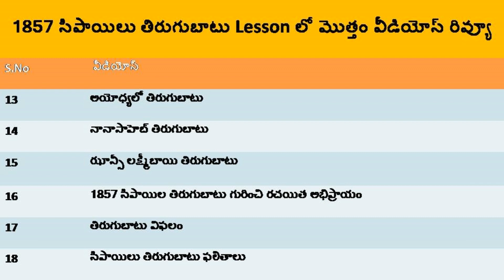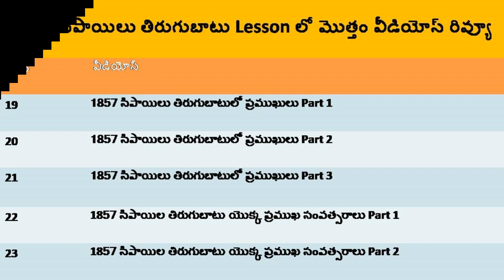1857 Sepoy Mutiny All Videos Review In Telugu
hi students,
                  this video is about Modern History, Revolt Of 1857 Lesson Total Videos Review
                  explained in telugu. this video is explained by D.S.V.Ramana and
                  this video Total Videos Review .